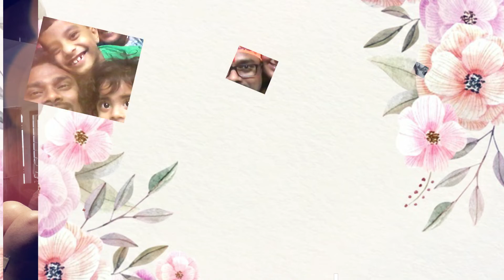Angel Hira 7th Birthday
Hiranya Asadapu 7th Birthday